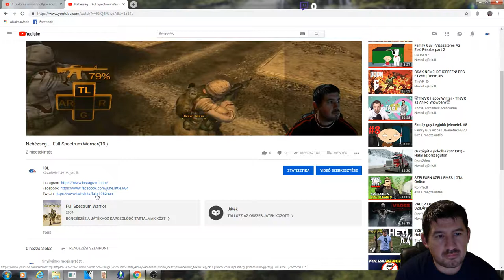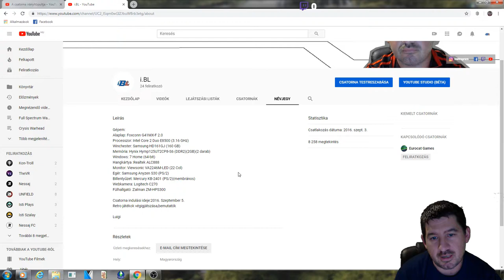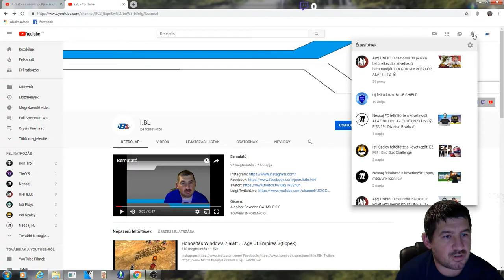Ismertető ... i.BL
Gépem:
Alaplap: Foxconn G41MX-F 2.0
Processzor: Intel Core 2 Duo E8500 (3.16 GHz)
Winchester: Samsung HD161GJ (160 GB)
Memória: Hynix Hymp125U72CP8-S6 (DDR2)(2GB)(2 darab)
Windows: 7 Home (64-bit)
Hangkártya :Realtek ALC888
Monitor: Viewsonic VA2246M-LED (22 Col)
Egér: Samsung Anyzen S30 (PS/2)
Billentyűzet: Mercury KB-2401 (PS/2)(membrános)
Webkamera: Logitech C270
Fülhallgató :Zalman ZM-HPS300